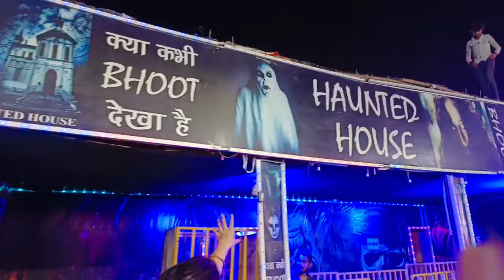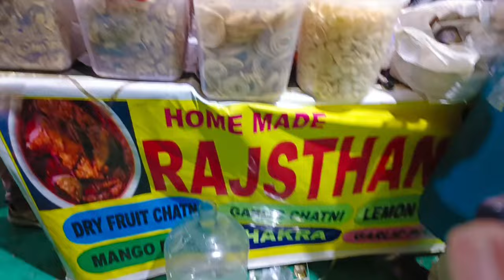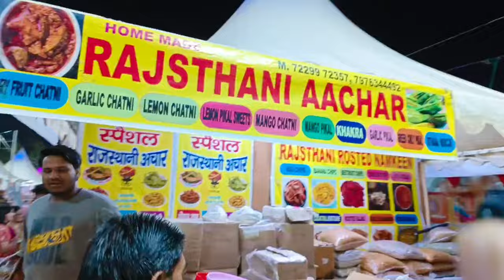Dubai theme trade fair open 27th April 2024 Sec 12 Faridabad ट्रेड फेयर जाने से पहले जरूर देखेंvideo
hi friends welcome in my YouTube channel lathar  vlogs in this channel i explore my skills and I create many videos in different styles indifferent things i explore markets i explore my skills like makeup i explore India travelling like temples hill stations i create many different different types of videos in my YouTube channel and if you enjoy my videos and short videos please do not forget to like share and subscribe my YouTube channel i give my Instagram links and my Facebook links also and please thank you and once again welcome back to my YouTube channel
sadarbazar market
Jangpura market
crockery market
jewellery market
newshop video
season video
treandy video

 Instagram.com/thelatherfamily